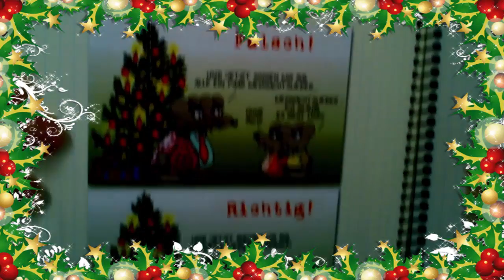Geschenke + Realtalk | Reallife-Video | Kre0s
Heute rede ich ein bisschen darüber was ich bekommen habe und was wirklich wichtig an Weihnachten ist! Merry Christmas, Feliz Navidad, Frohe Weihnachten wünscht euch euer Kre0s! Ich hoffe euch hat meine Arbeit gefallen und ich würde mich extrem über eine Bewertung freuen wenn sie euch gefällt, ihr seid die geilsten :)!

Frohe Weihnachten wünscht euch euer Kre0s!

(Hintergrundmusik von NCS:
NCS